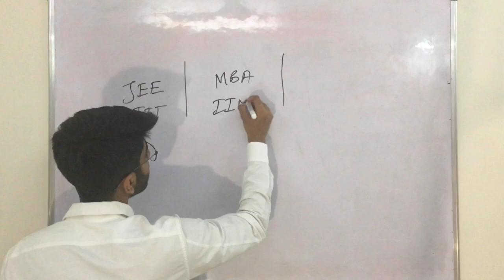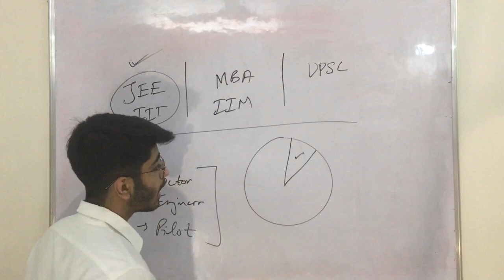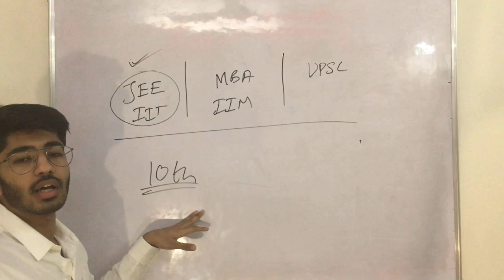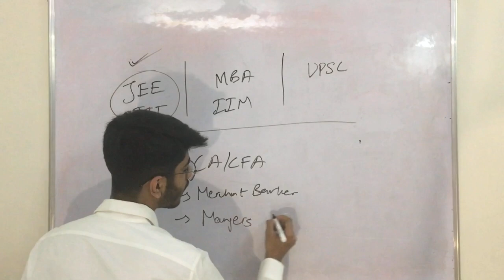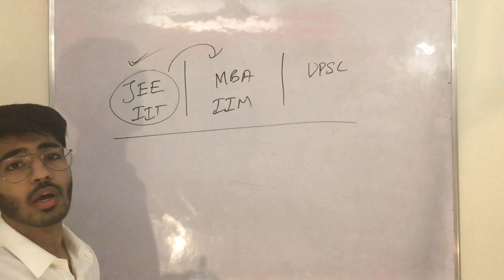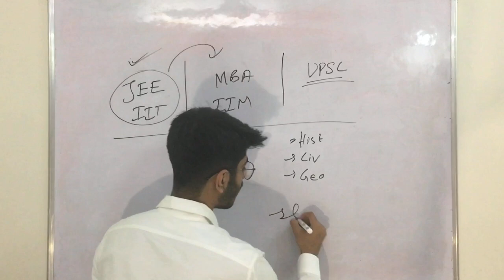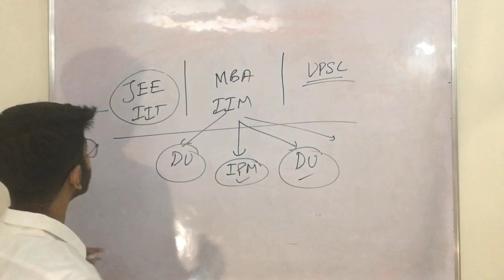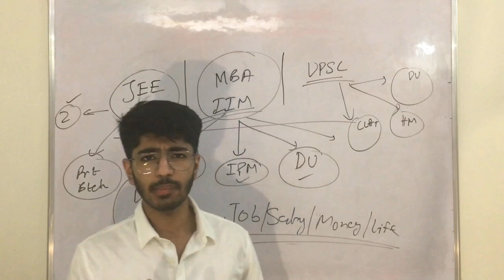My honest opinion on stream selection for class 10th students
Is science stream better than commerce stream ?
Which is the best stream to choose after class 10th ?
which is the best stream to choose ?
here is the answer to all your questions

I am an IPM student in IIM Rohtak batch 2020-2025.
On this channel I talk about entrance exam preparation of exams like IPMAT, JIPMAT and others.
I am from commerce with math's background and so i also cover topics related to commerce